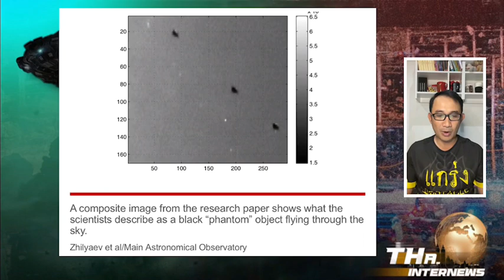นักดาราศาสตร์ยูเครน อ้าง เห็น UFO เกลื่อนท้องฟ้า ระหว่างสงครามรัสเซีย-ยูเครน | THA Internews